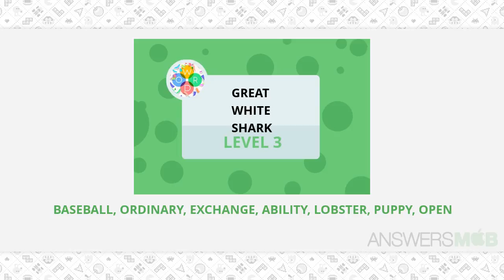Word Bubbles Great White Shark Level 3 Answer - AnswersMob.com